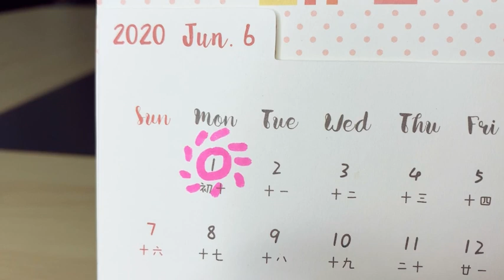What's the shiniest zippered bag you can imagine？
Still thinking that shiny zipper bags are only for kids？
No, everyone has the right to pursue their own preferences, no matter how old you are, you can always keep a childlike innocence ❤
Keep up the good work with these two shiny zipper bags！

We are professional on produce book cover and file folder for more than 10 years (stationery and office supplies )
We have our own factory and have passed audits of C-TPAT, Disney, BSCI, Walmart and FSC.
We are focus on how to make high quality with competitive price  , easy work and happy life , we are always willing  to help our customers to win the market.